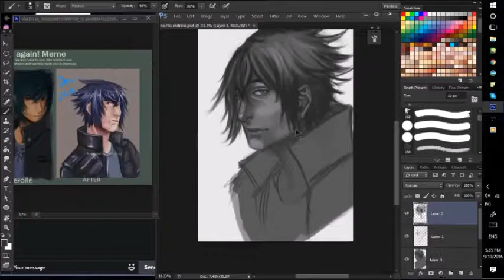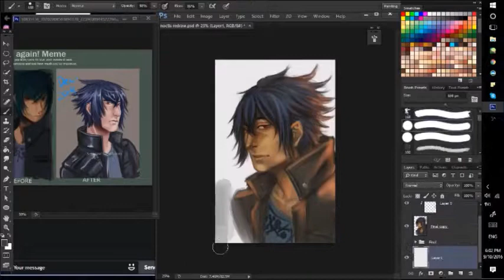【SpeedPaint】Noctis Lucis Caelum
Redraw of a bunch of Headshots of Noctis